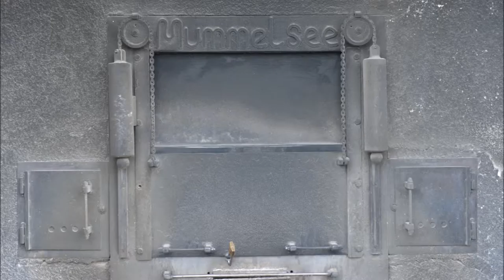MeeneMusic 20160320Piano2 Mummelsee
Entspannungsmusik GEMA Frei
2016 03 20 piano2 Mummelsee